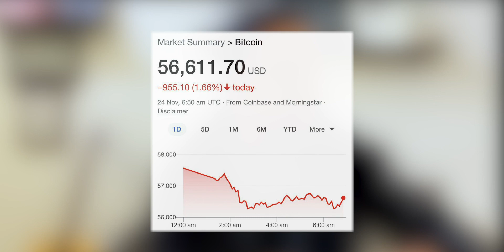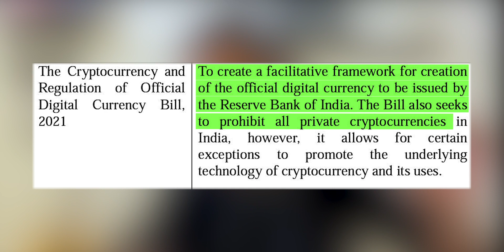India Banned Crypto? What Should We Do?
Chapters
0:00 - Intro
1:31 - Offical notice from the government breakdown
4:44 - Why ban on crypto doesn't work. China exmaple
6:40 - What am I going to do?